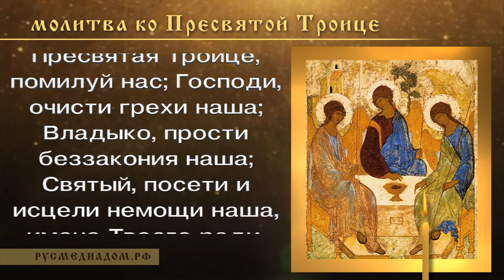Молитва ко Пресвятой Троице